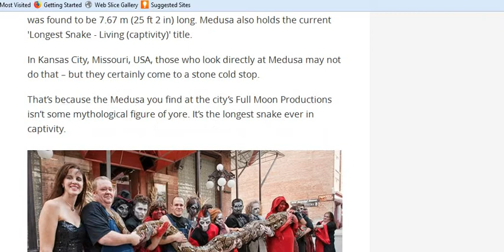TWO MILITARY BOYS CATCH LARGEST WATER SNAKE IN CONGO JUNGLE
A monstrous snake nearly the size of a football field is photographed rearing back to attack a helicopter circling above it. Watch this video report which analyzes a photograph taken by a highly respected Colonel in the British Royal Air Force as he flew over the plains of Congo.the snake was at least 150 feet in length.